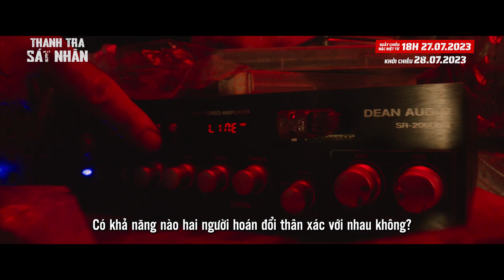THANH TRA SÁT NHÂN | Main Trailer | Khởi chiếu: 28.07.2023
Kể từ khi mất anh rể và cộng sự trong vụ truy đuổi kẻ giết người hàng loạt 3 năm trước, thanh tra Jae-hwan bắt đầu điên cuồng tìm kiếm những manh mối dù nhỏ nhất về tên tội phạm nguy hiểm này. Cuối cùng, Jae-hwan cũng trực tiếp đối mặt với tên giết người hàng loạt Jin-hyuk, nhưng cả hai bất ngờ gặp tai nạn và biến mất giữa cuộc rượt đuổi gay cấn. Tỉnh lại trong bệnh viện, Jae-hwan bàng hoàng nhận ra cơ thể của mình đã bị hoán đổi với cơ thể của kẻ sát nhân. Để có thể bảo vệ gia đình và lấy lại cơ thể, đồng thời vạch trần bộ mặt sát nhân, Jae-hwan buộc phải dấn thân vào hành trình chiến đấu đầy cam go.

THANH TRA SÁT NHÂN || Khởi chiếu: 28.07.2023